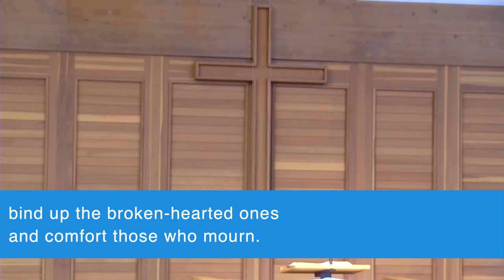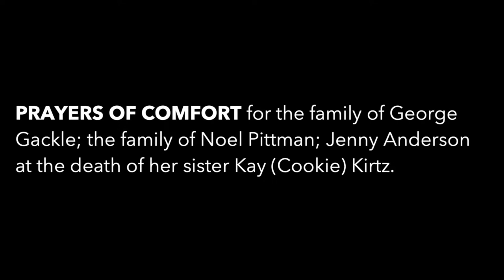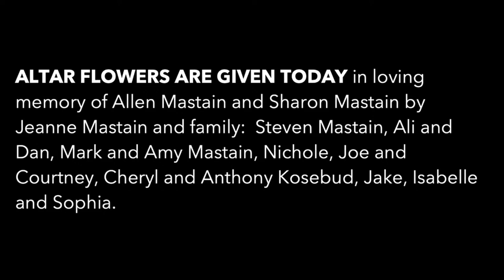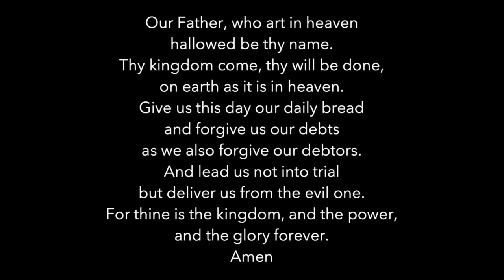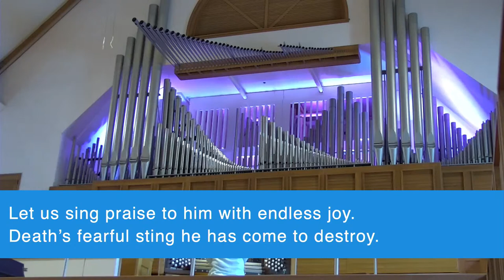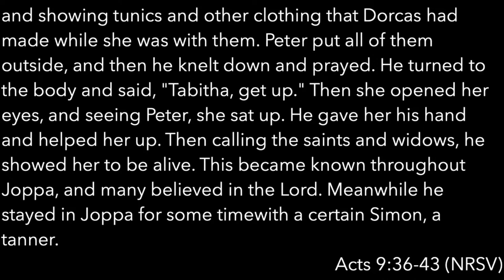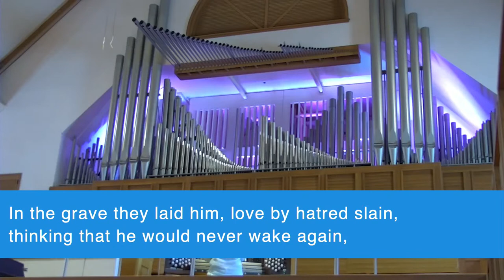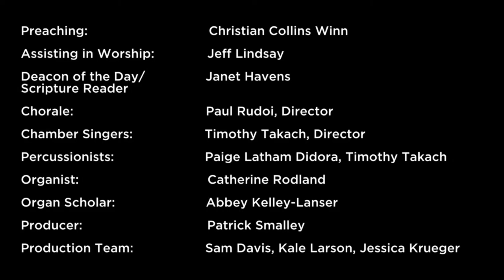"Getting Up Again" (Traditional - May 15, 2022)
Join us this spring as we consider what it means to be a missional church.